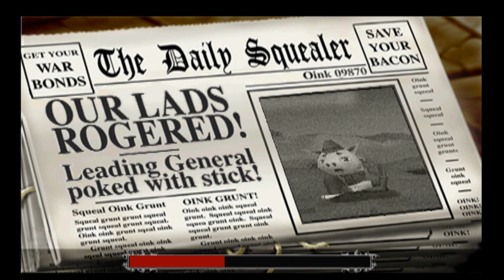[PS1/USA] Hogs of War (Hard) [Engineer Team] - 45. Achilles Heal